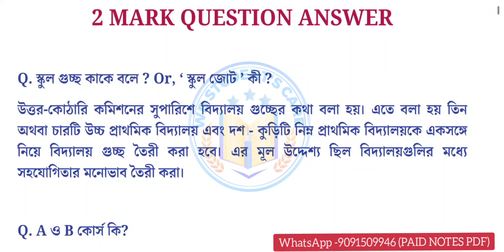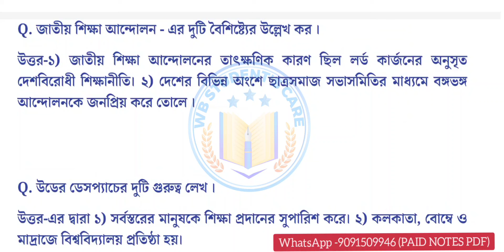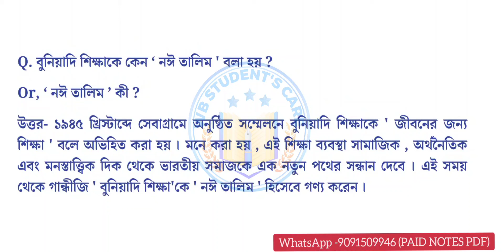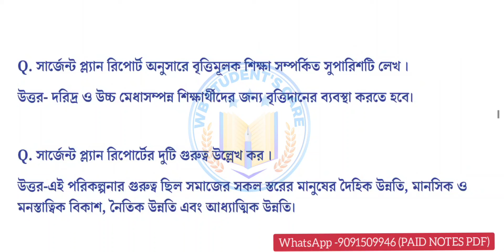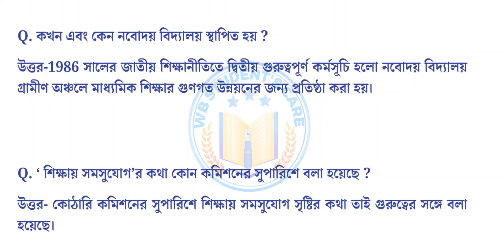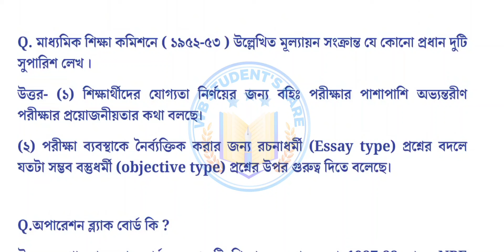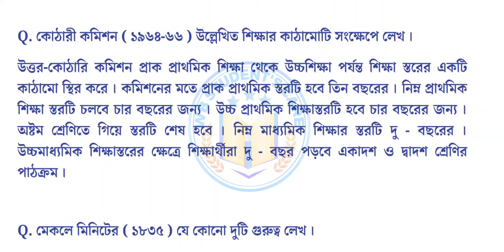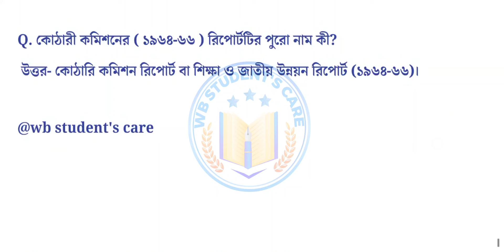4th semester education cc/pcc important short question answer 2024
4th semester education cc/pcc important short question answer 2024